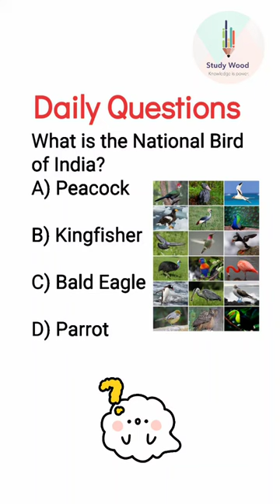What is the National Bird of India?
The Indian peacock, Pavo cristatus, the National Bird of India, is a colourful, swan-sized bird, with a fan-shaped crest of feathers, a white patch under the eye and a long, slender neck.